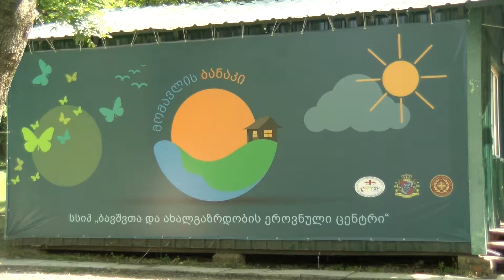„სპორტულ-შემეცნებით საზაფხულო ბანაკში“ მედიაწიგნიერებაზე ლექცია ჩატარდა